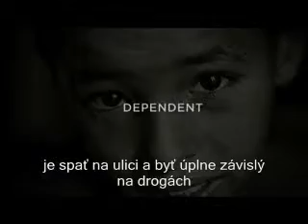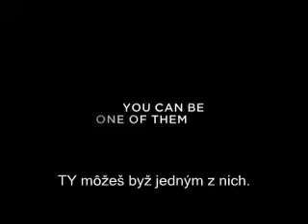extraordinary s titulkami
ako pomôcť ľuďom na misiách